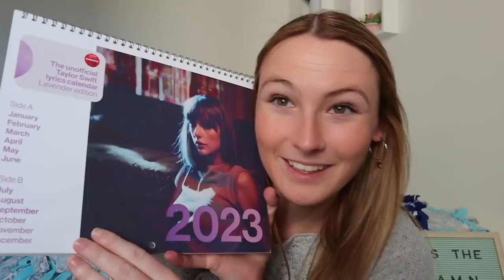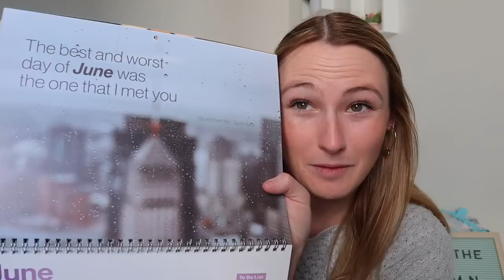what i got for christmas!! 🎁 // end of vlogmas 2022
we have made it to the end of vlogmas 🥲🎄

finally finished my last video & i am so happy haha. i hope you all had a wonderful holiday ❤️💚 thank you all so much for being here this month i truly appreciate you so much 💕 stay tuned for my annual end of year recap and last video of the year i’ll be posting on new year’s eve!

xoxo
nena